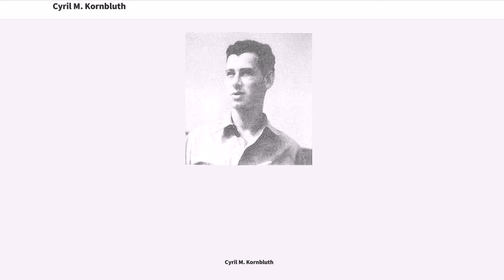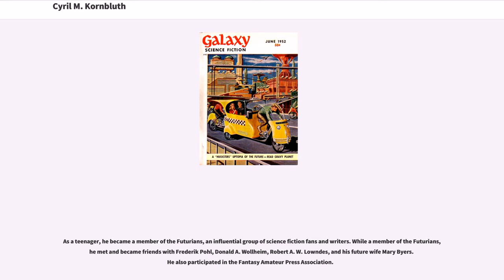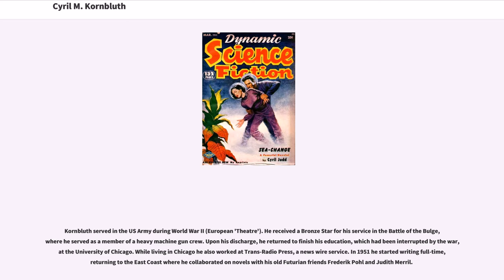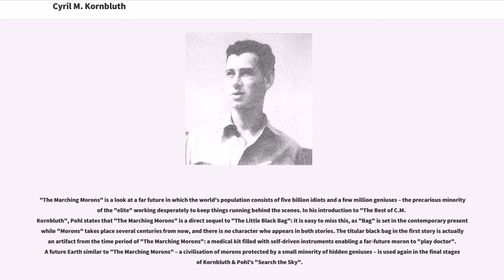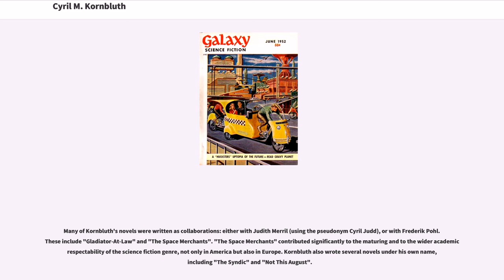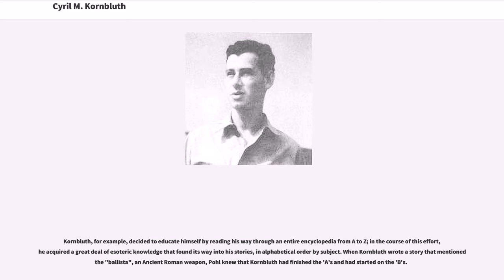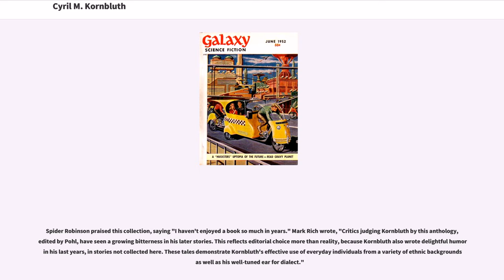Cyril M. Kornbluth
Cyril M. Kornbluth (July 2, 1923 – March 21, 1958) was an American science fiction author and a member of the Futurians. He used a variety of pen-names, including Cecil Corwin, S. D. Gottesman, Edward J. Bellin, Kenneth Falconer, Walter C. Davies, Simon Eisner, Jordan Park, Arthur Cooke, Paul Dennis Lavond, and Scott Mariner. The "M" in Kornbluth's name may have been in tribute to his wife, Mary Byers; Kornbluth's colleague and collaborator Frederik Pohl confirmed Kornbluth's lack of any actual middle name in at least one interview.

Kornbluth was born and grew up in the uptown Manhattan neighborhood of Inwood, in New York City. He was of Polish Jewish descent, the son of a "second-generation [American] Jew" who ran his own tailor shop. According to his widow, Kornbluth was a "precocious child", learning to read by the age of three and writing his own stories by the time he was seven. He graduated from high school at thirteen, received a CCNY scholarship at fourteen, and was "thrown out for leading a student strike" before graduating.

As a teenager, he became a member of the Futurians, an influential group of science fiction fans and writers. While a member of the Futurians, he met and became friends with Frederik Pohl, Donald A. Wollheim, Robert A. W. Lowndes, and his future wife Mary Byers. He also participated in the Fantasy Amateur Press Association.

Kornbluth served in the US Army during World War II (European 'Theatre'). He received a Bronze Star for his service in the Battle of the Bulge, where he served as a member of a heavy machine gun crew. Upon his discharge, he returned to finish his education, whi...